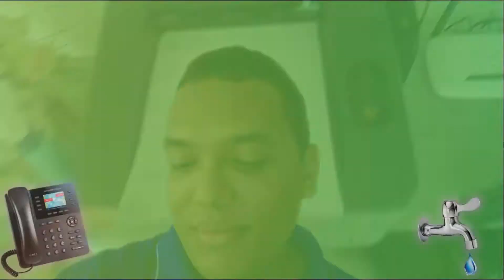Transformando RJ-45 em wireless (convertendo cabo de rede em wireless (WIFI))